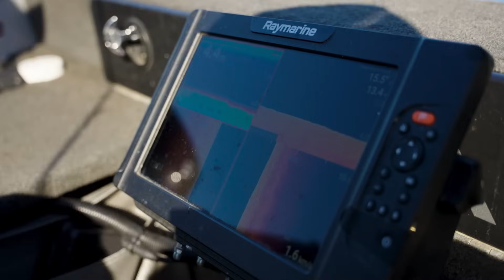Wij VISSEN ANDERS op SNOEKBAARS! en HET WERKT!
Is het makkelijk om snoekbaars op de rivier te vangen? Wij zeggen volmondig NEE! Dat is en blijft een lastige visserij en al helemaal werpend met shads. Gelukkig krijgen we hulp van rasspecialist Jouke Jansma van Suzuki en Daiwa! Hij vertelt ons alles over welke stekken nu goed zijn, welk kunstaas en hij heeft een briljante vistechniek in petto. Een techniek waar de beginner heel blij mee zal zijn! Want uiteindelijk hoeft het dus helemaal niet zo moeilijk te zijn!